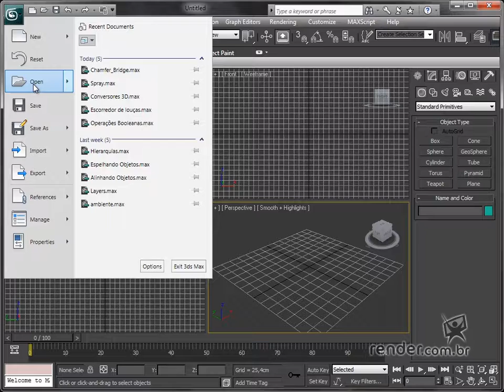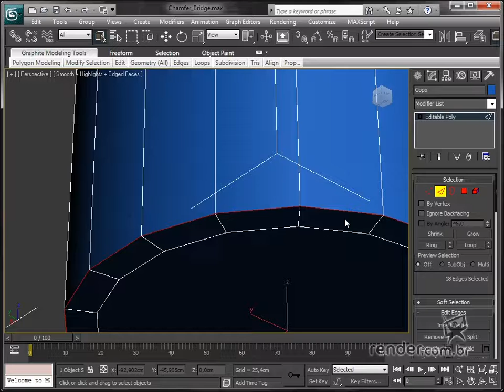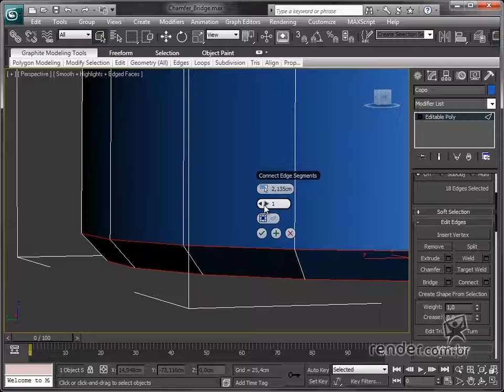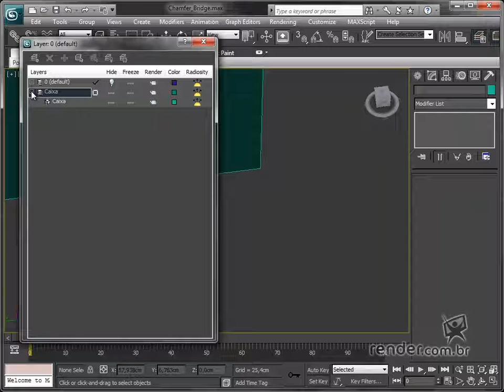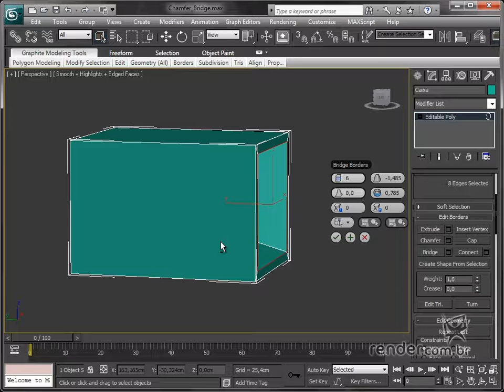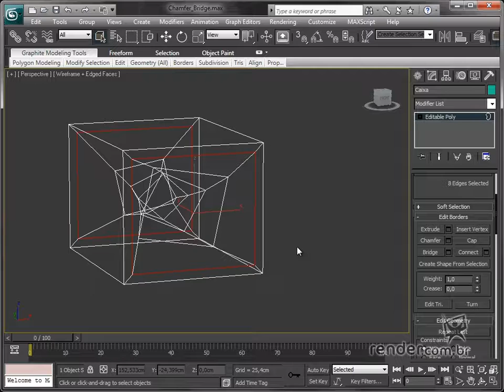Criando Variações nas Geometrias com os Comandos Chamfer e Bridge - M4A6 - Curso 3ds MAX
Neste módulo aprenderemos sobre a modelagem 3D, iniciando pelos conversores 2D - 3D. Faremos a conversão de geometrias em "Editable Poly" e "Editable Mesh". Para facilitar nosso trabalho, aprenderemos a usar os otimizadores de seleção. Em seguida, modelaremos usando o comando "Extrude" e criaremos variações nas geometrias com os comandos "Chamfer" e "Bridge". Por fim, editaremos a topologia de geometrias, trabalharemos com modificadores e faremos exemplos práticos, para revisar o conteúdo do módulo.